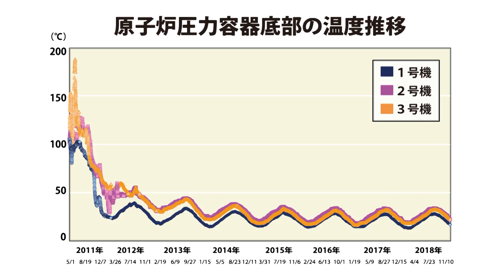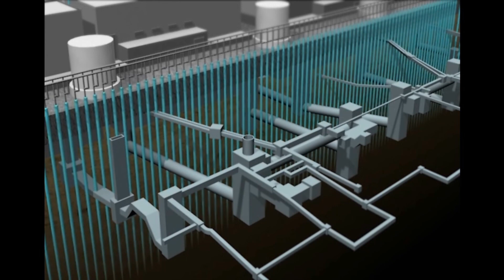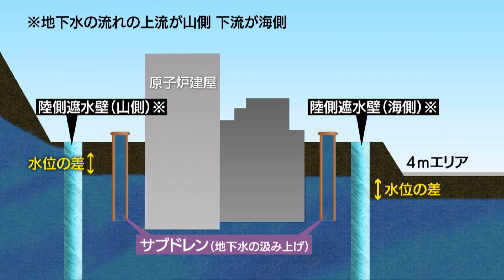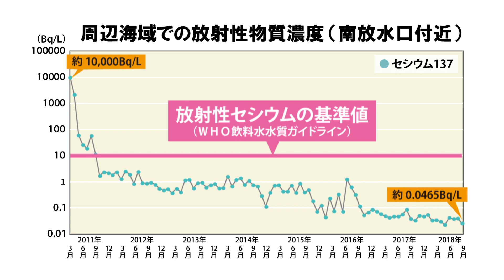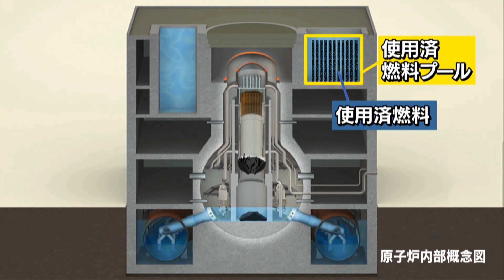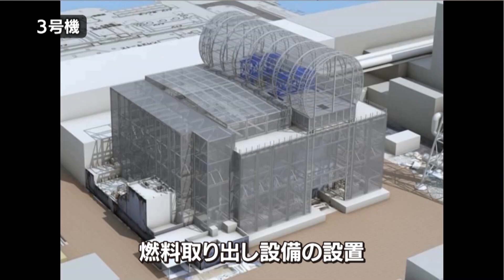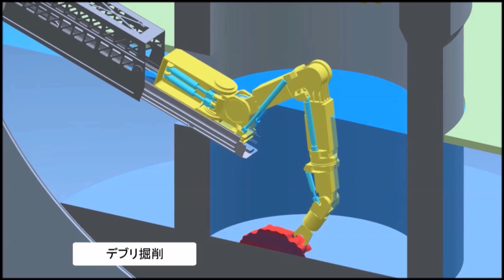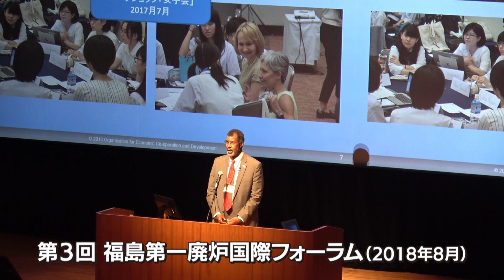廃炉のいま2019 ～福島復興に向けて～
現在、東京電力福島第一原子力発電所では、多くの方々の努力により、がれきの撤去や汚染水の処理など一つ一つの廃炉作業が進められています。
本動画では、そうした福島第一原発の現状と今後の取組について解説しています。

また、廃炉作業に取り組む方々にスポットライトを当て、日々の作業内容や廃炉に対する想いなどを伺った、シリーズ動画「廃炉のいま」も順次公開中です。

●シリーズ動画「廃炉のいま」
第一弾

第三弾も後日公開予定です。

その他、福島第一原発の現状に関する情報はこちら
廃炉・汚染水対策ポータルサイト